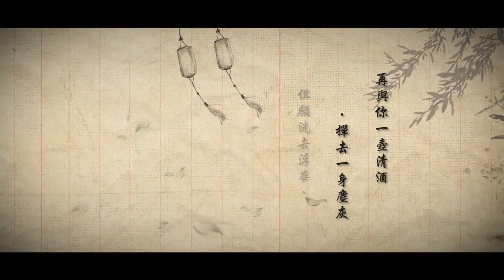【萧忆情】不染（香蜜沉沉烬如霜主题曲）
原唱: 毛不易
作词: 海雷
作曲: 简弘亦
翻唱：萧忆情Alex
混音: MR曾经
PV: 予瞳

请支持原作~原作者资料在这